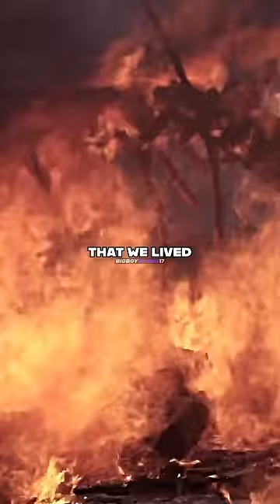One of the WORST days of his life